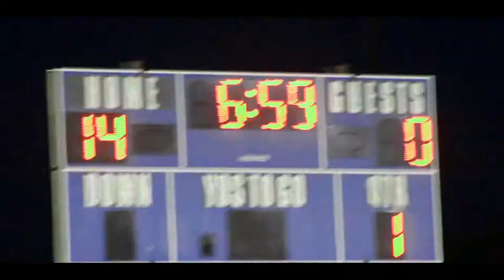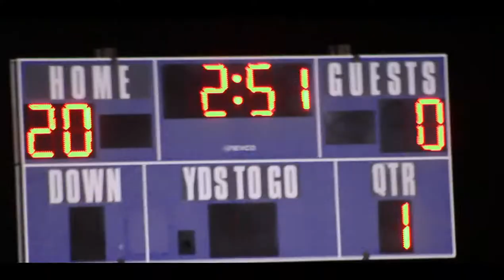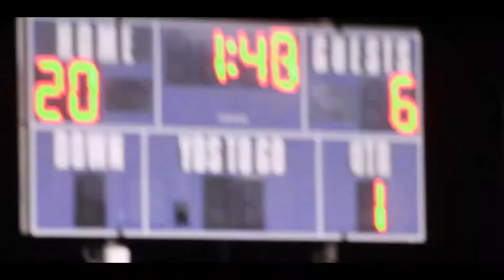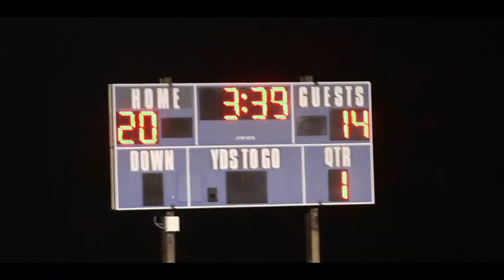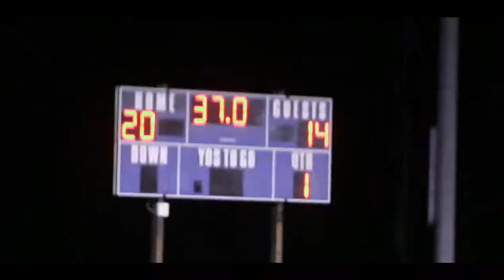Anclote High Football v Lake Region (Pre-season) 2021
The Anclote Sharks football team kick off  their 2021 season campaign vs Lake Region in a Pre-Season Matchup at Home lead by Coach Smith. Its the Sharks v the Thunders. 08/20/21

Intro Video Credit- Daionta Reynolds